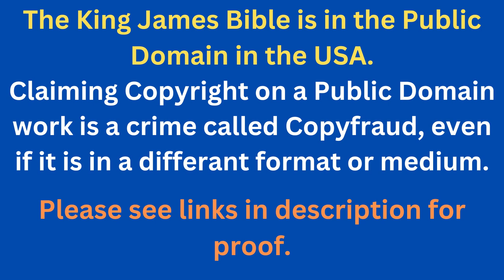Through The Bible In A Year - Day 278- Bible Reading Plan KJV -Shining The Light Ministries -Day 278